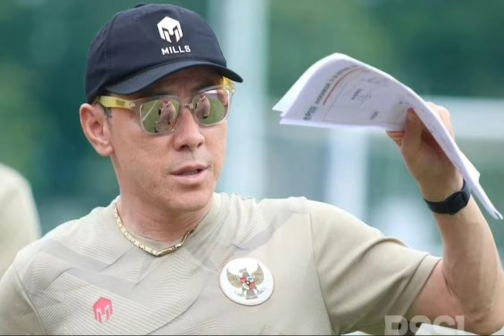pelapis arhan dan asnawi belum maksimal,shin tae-yong bisa coba pemain kesayangan luis milla ini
Peran kapten timnas indonesia asnawi mangkualam di sisi kanan pertahanan sangat vital di timnas indonesia di piala AFF lalu, begitu pula pratama arhan di sisi kiri pertahanan timnas indonesia. Bila kedua pemain ini absen pelatih timnas indonesia shin tae-yong kebingunan dengan performa pemain pelapis yang di panggil nya saat ini yang belum memuaskan. Berikut ini adalah pemain bertahan yang bisa di coba shin tae yong, termasuk pemain kesayangan luis mila